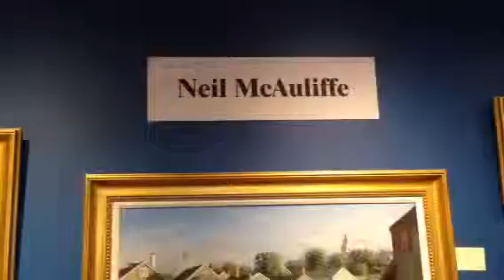Neil McAuliffe at the Geary Gallery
Neil McAuliffe is one of many artists displayed at the Geary Gallery in Darien, Connecticut.